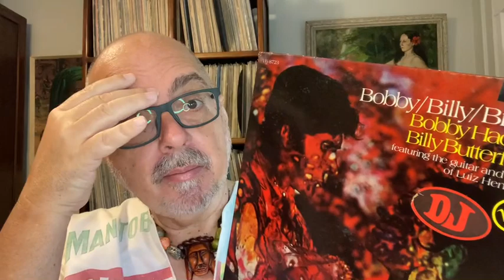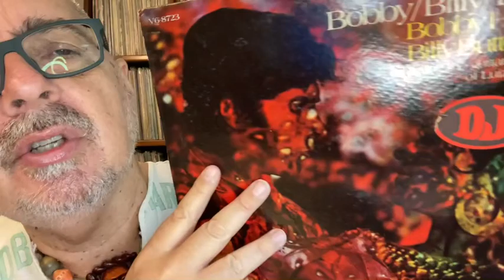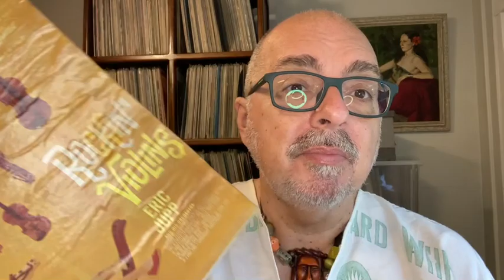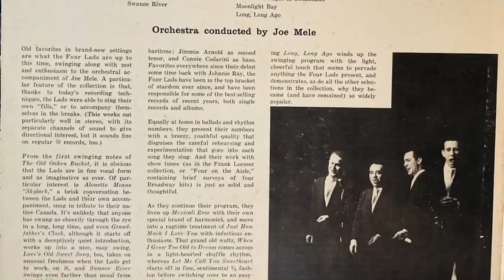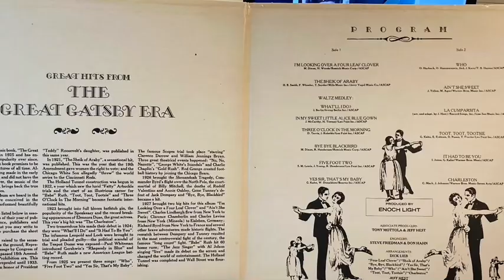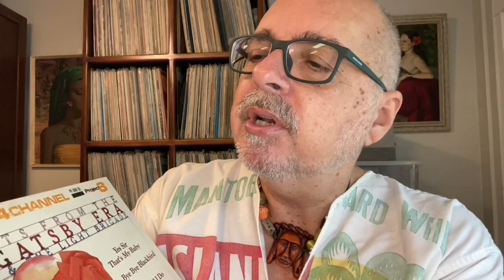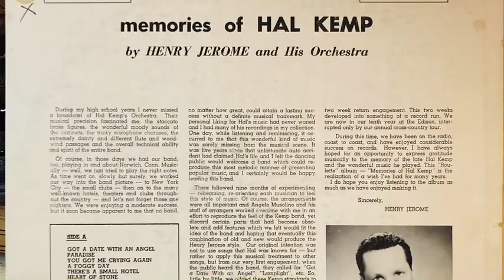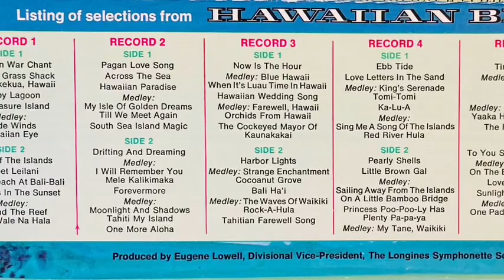Cheap Lounge Season 3, Episode 16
Sorry for the "dead air" :30. music clipped was blocked. Check out the easy listening vinyl records uploaded recently to my hobby online station "Moody Mood Music"
Albums in this episode: Swing Along by The Four Lads, Bobby/Billy/Brasil by Bobby Hackett, Billy Butterfield, Memories Of Hal Kemp by Henry Jerome & His Orchestra, Rockin' Violins by Eric Jupp & His Orchestra,  Great Hits From The Great Gatsby Era by Enoch Light & The Light Brigade.